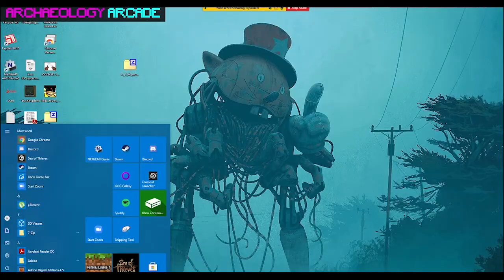Archaeology Arcade (Episode 18)- Tragedy and Survival Virtual Landscape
This time on "Archaeology Arcade" we will explore the Tragedy and Survival virtual landscapes with its creators Diana Gonzalez-Tennant and Dr. Uzi Baram.

Diana Gonzalez-Tennant is the owner and project manager of Digital Heritage Interactive, a small woman-owned business that specalizes in the application of digital technologies to cultural resources. Services include 3D modeling, virtual reality applications, digital documentation, and a full range of archaeological, geospatial, and historical services.

Dr. Uzi Baram is an anthropologist who teaches a wide range of archaeology and cultural anthropology courses. As a New College professor, Professor Baram has moved his principal area of research from the eastern Mediterranean to the west coast of Florida.

Tragedy and Survival Virtual Landscape Project:
On July 27, 1816 US Naval forces destroyed the fort at Prospect Bluff on the Apalachicola River, which was a refuge of African Seminoles, self-emancipated people of African heritage, and runaway slaves (referred to as Maroons). Survivors fled to the Suwannee River, but the 1818 Battle of Suwannee pushed some of them further south, to the Tampa Bay area on the Manatee River where they formed a settlement called Angola. In 1821, the Maroon communities were attacked again, this time survivors fled inland, or to Cape Florida, or to the British Bahamas where their descendants lived in freedom.

Excavations recently revealed traces of Angola, an early 19th century Maroon community on the Manatee River. Angola is a chapter in a decades-long history for peoples of African heritage that stretches from the Apalachicola River to Tampa Bay at the end of the Second Spanish Period (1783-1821). For the Black Seminoles, also known as exiles, runaway slaves and free blacks, African Seminoles, and freedom-seeking people, the period from 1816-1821, which is less well-known than than the earlier Fort Mosé and the later Second Seminole War eras, includes several locations on the Gulf Coast.

This project uses the opportunities of new digital heritage technologies to represent two of the locations for the saga: the fort at Prospect Bluffs, known as the Negro Fort, which was destroyed in 1816 and Angola, which was overrun in 1821. Two hundred years ago, people struggled for freedom and their descendants continued the fight, in the Second Seminole War (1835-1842) or by falling back and finding a haven in the Bahamas. The scholars involved will discuss the history and explain the reconstructions.